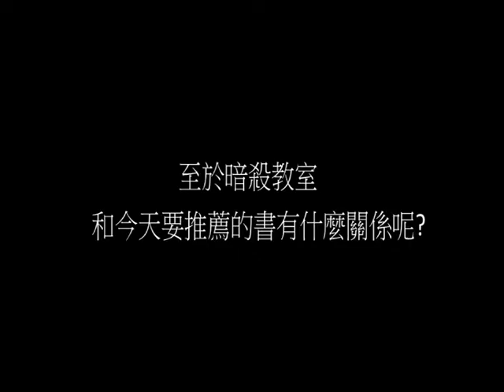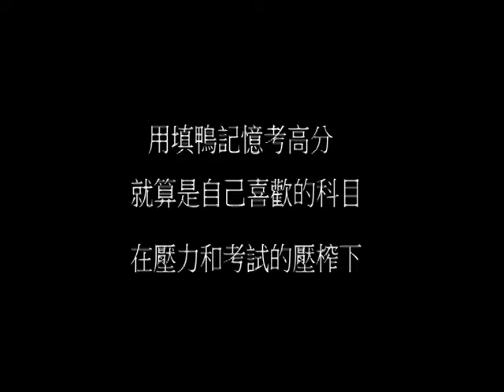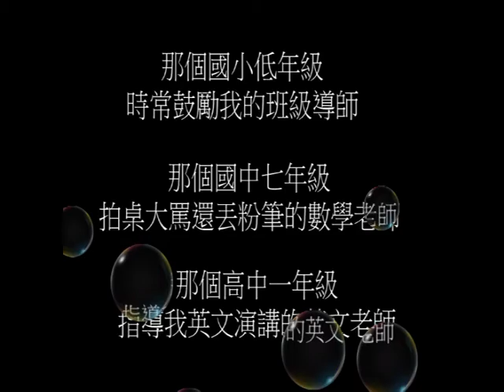百齡高中學生磨課師團隊-好書推薦 第56號教室的奇蹟完成版